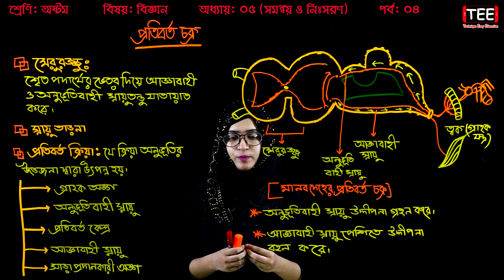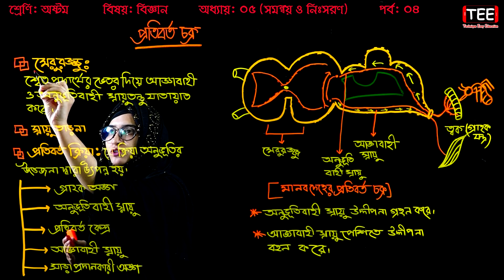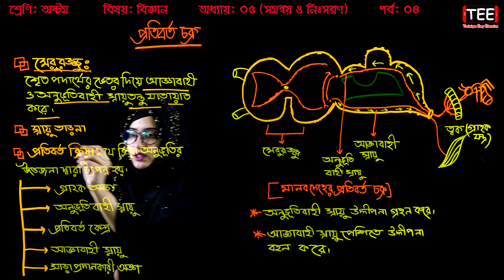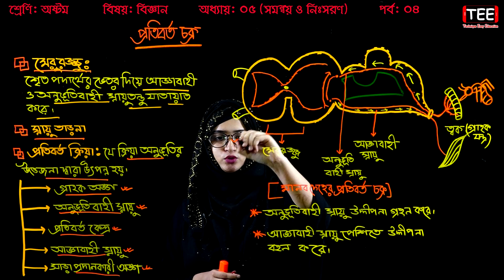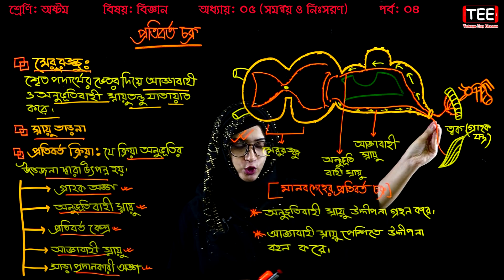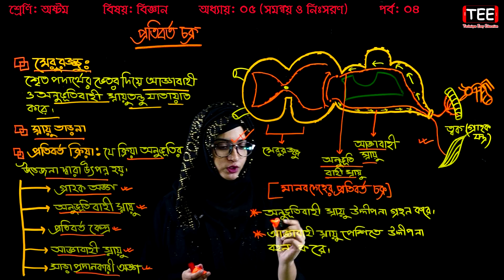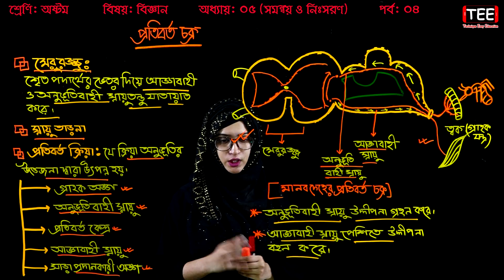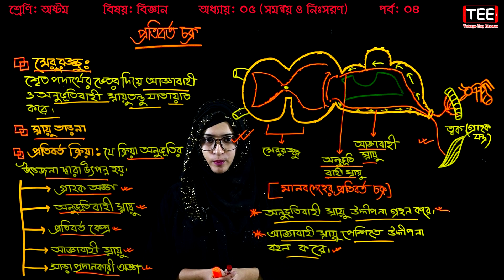38. Class 8 Science Chapter 5 (Part-4) ll JSC Biggan Chapter 5 ll Eight Biggan 5 ll অষ্টম বিজ্ঞান